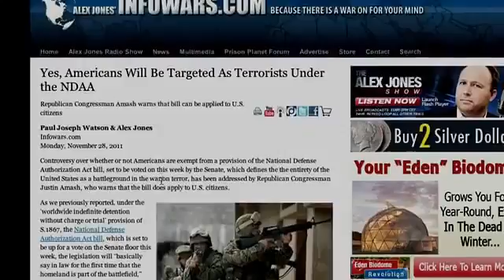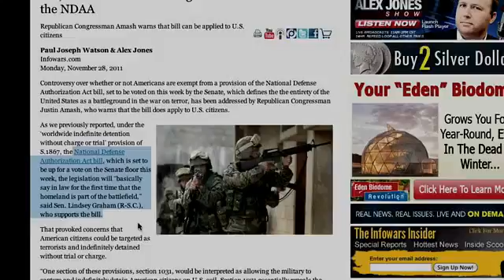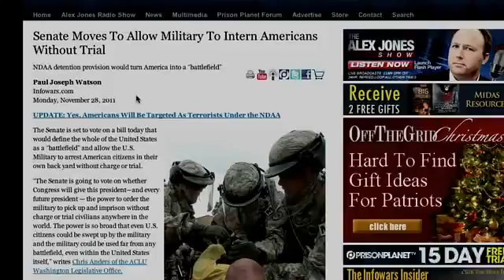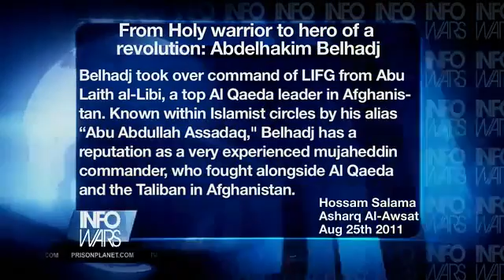[Trump News]Americans to be Targeted As Terrorists Under NDAA Bill